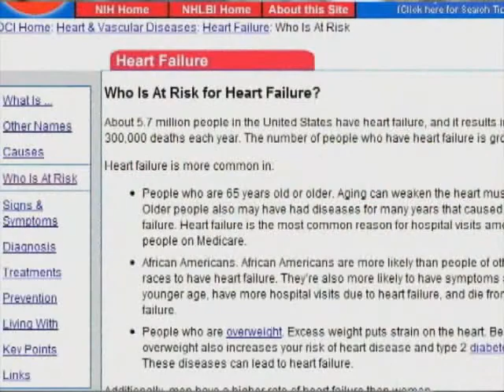Today in America with Terry Bradshaw TV Evahart "Medical Minutes Series"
Today in America with Terry Bradshaw TV

Today in America is a television series that informs viewers on a variety of topics, trends and relevant issues impacting our nation and the world.

The show is hosted by award-winning broadcaster and former NFL quarterback, Terry Bradshaw, and couples a team of talented producers, writers, editors and broadcast professionals to deliver educational programming that is unparalleled in the industry.

"I'm excited about the program, and the opportunity to educate viewers on the answers to issues they are facing today in America," says Bradshaw.

The producers of Today in America look for stories that will help viewers find new ways to expand their horizons. With compelling content featured throughout each series, the show enables viewers to broaden their perspectives and gain insight on opportunities that impact their daily lives.

From the latest business technologies and financial strategies, to innovative healthcare developments and lifestyle trends, the show encapsulates a wide array of topics. Some of the series' topics include:
• Medical Technologies
• Global Finance and Business
• Travel and Lifestyle
• Business Management

Today in America airs during the day on a variety of well-known news networks throughout the country.

Host: Terry Bradshaw
Executive Producer: Paul Scott
Senior Producers: Gary Baris, Evan Golden, Angelo Ferraro
Associate Producer Neil Leonard

Medical Minutes Series
Ron Goodman